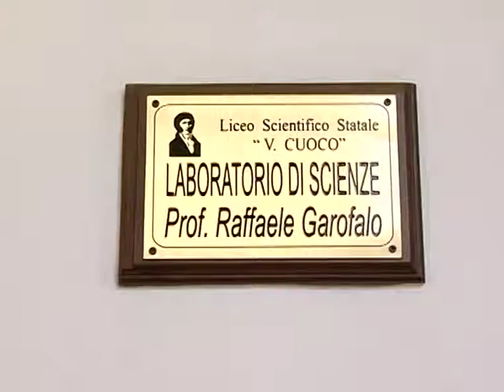Servizio Tg V. Cuoco